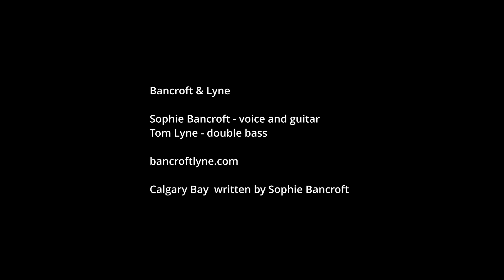230207 B&L Calgary Bay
Bancroft & Lyne performing Sophie Bancroft's original song ‘Calgary Bay’

"total empathy between voice, guitar and bass" JAZZVIEWS
"extraordinary duo" JAZZ DA GAMA
"refreshing and utterly magical" THE HERALD

This pilot phase of Jazz Forward was generously funded by Creative Scotland